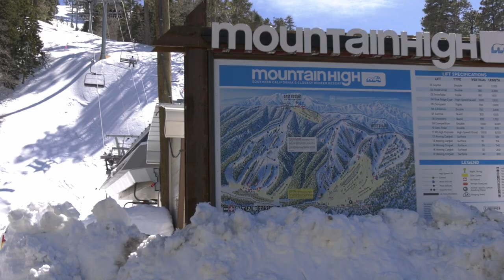Weather distress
As this wild weather continues to pour over the state, providing Santa Clarita Residents with some rare snow days. Some of our local mountain communities had to struggle to deal with this excessive snow day. With more on this, here is Natalie Dodds.